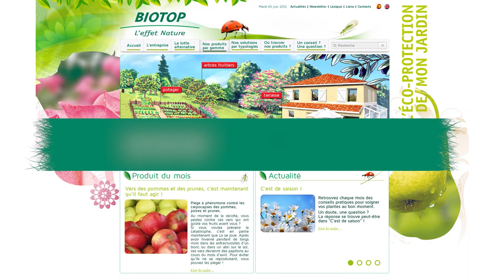Pièges chromatiques englués Biotop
Présentation des pièges chromatiques englués utiles pour la détection et le suivi des populations de ravageurs des plantes (aleurodes, pucerons, cochenilles, mouches des fruits, thrips, mouche de la carotte...)